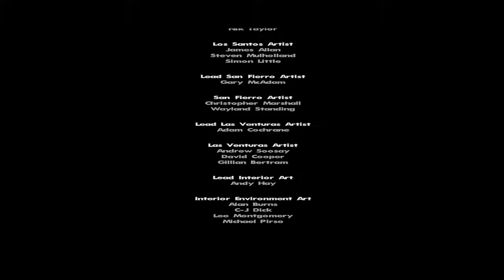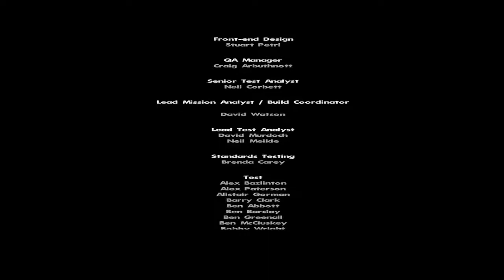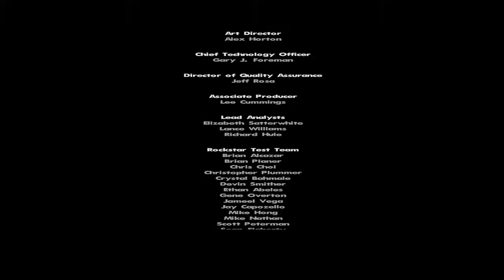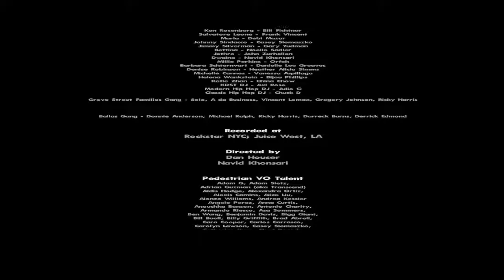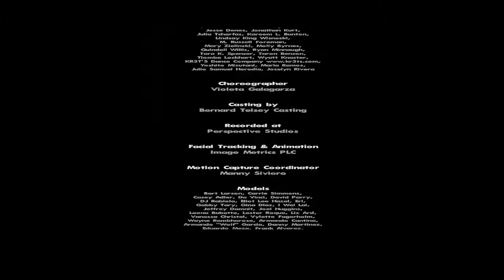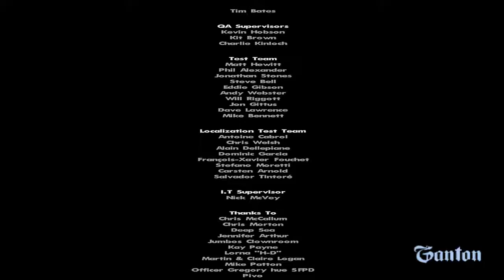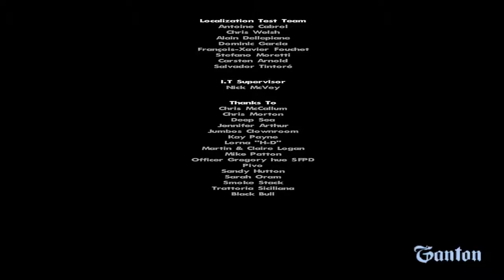Grand Theft Auto: San Andreas #062 - Doch noch keine 100% ?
● Infos zum Spiel:

●  Grand Theft Auto: San Andreas (ab 16)
Open World Spiel mit Action,Rennspiel und Third Person Shooter Elemente

● Auch du willst du Häuser kaufen und mit deinem Reichtum prahlen dann kauf es dir auch